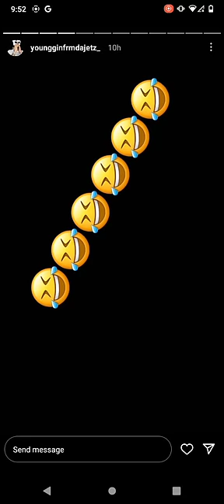Muwop & Delofrmdao Bully a hype in oblock 😭